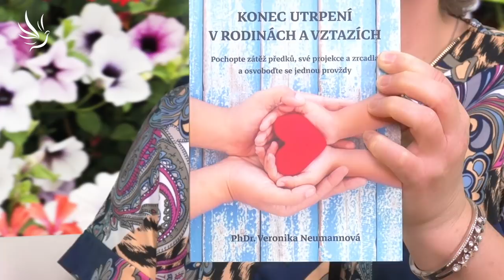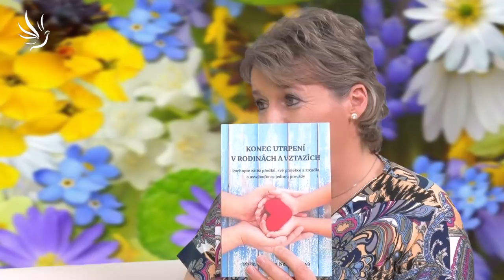PhDr. Veronika Neumannnová, Konec utrpení v rodinách a vztazích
Změní-li se vaše energie, automaticky se změní i to, co žijete.

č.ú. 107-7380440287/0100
🕊💙 Moc děkujeme 💙🕊